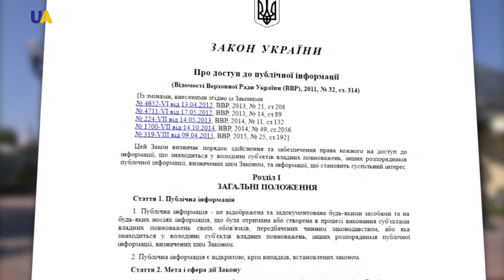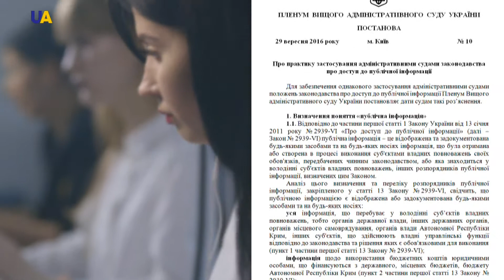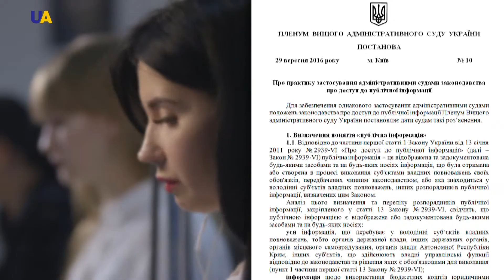Українські реформи | Доступ до публічної інформації, частина 1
Відтепер кожен громадянин України зможе реалізувати своє конституційне право брати участь в  управлінні державними справами. Це означає знати, аналізувати, і відповідно, впливати на державні процеси та прийняття рішень. У державі  ефективно  імплементується  закон «Про доступ до публічної інформації».